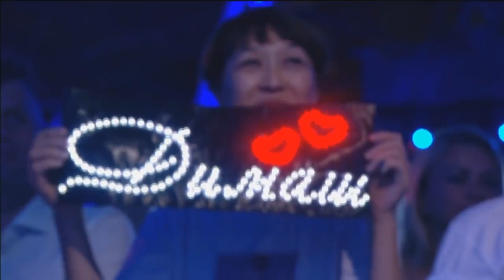Dimash Qudaibergen - Sinful Passion_New Wave Sochi 2018 [Multi SUBS]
Dimash trat beim Internationalen Wettbewerb der jungen Popsänger auf, Eröffnungsabend am 5. Sept. in der New Wave Hall, Sotschi.

für Zwecke wie Kritik, Kommentare, Berichterstattung, Lehre, Stipendien und Forschung berücksichtigt.
Faire Verwendung ist eine vom Urheberrechtsgesetz zugelassene Nutzung, die ansonsten möglicherweise rechtswidrig ist.
Gemeinnütziger, pädagogischer oder persönlicher Gebrauch gibt den Ausschlag für eine faire Verwendung.
Keine Urheberrechtsverletzung beabsichtigt.
ALLE RECHTE GEHÖREN IHREN JEWEILIGEN EIGENTÜMERN. *